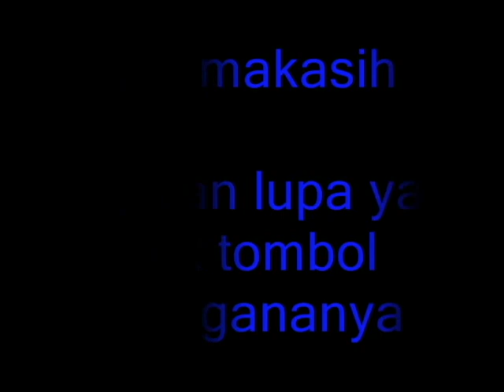Alat dan Bahan atau Komponen Untuk Merakit Komputer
Bahan bahan atau Komponen Untuk Merakit Komputer
Mainboard, processor, Memori, Vga, Hardisk, Power Suplai, Casing, LCD, Keyboard, Mouse dan Speker